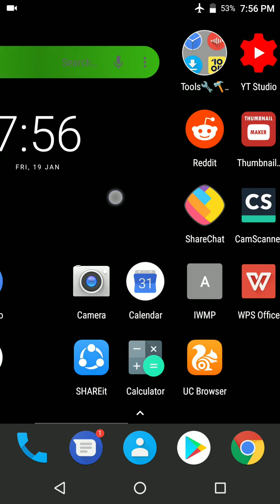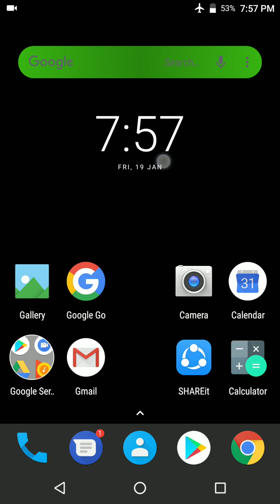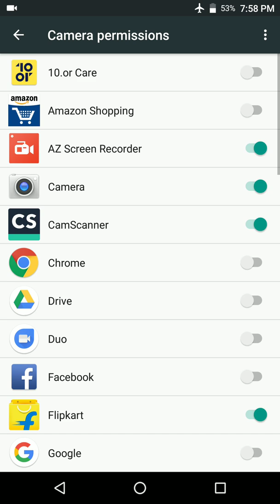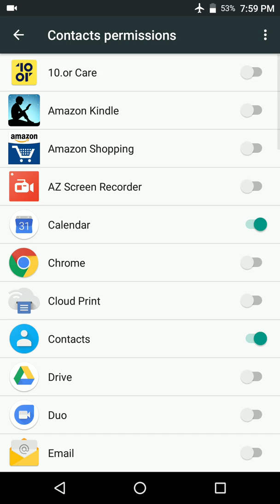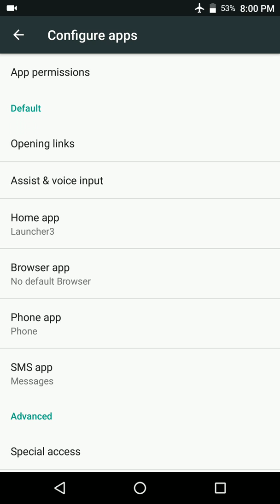Dangerous Settings You Must Disable in 10.or G | in Telugu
Here in this video I explained in Telugu about Dangerous smartphone settings which may throw you into risk. the step by step process to turn off dangerous and unwanted App permissions.